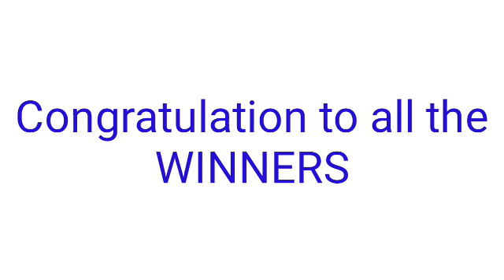STL - MINDANAO PARES SWER2 SWER3 January 25, 2022 1ST DEAW RESULT